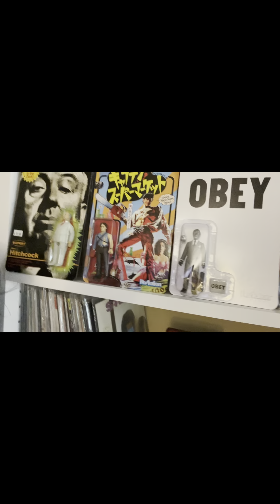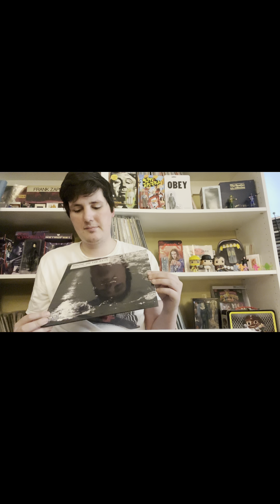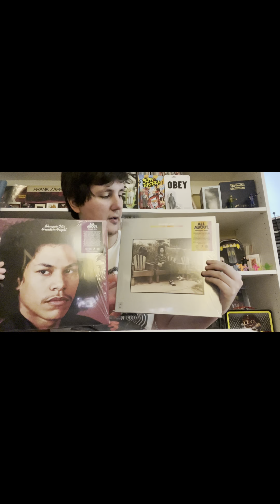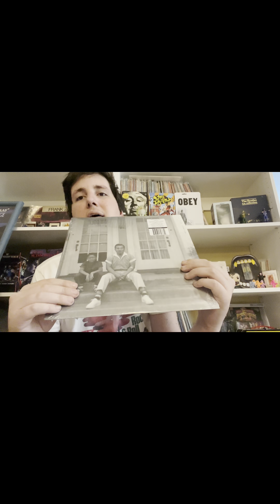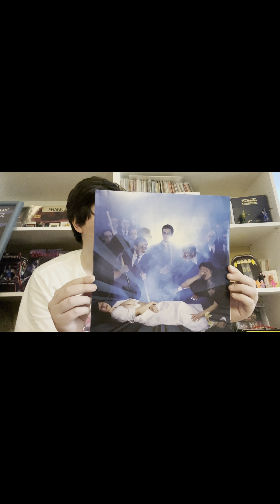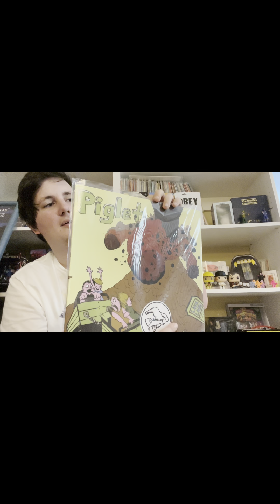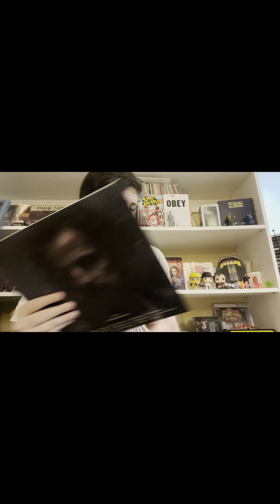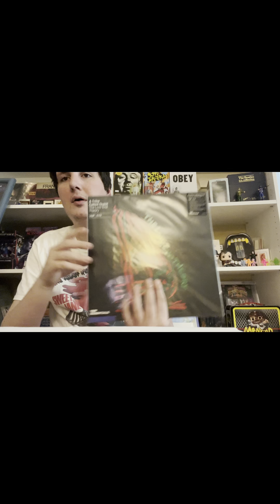Vinyl/Record mail orders #1 (Vinyl Me Please, Math rock, Hip hop, film scores, jazz, punk)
Vinyl/Records I got in the mail the last 3 or so months!